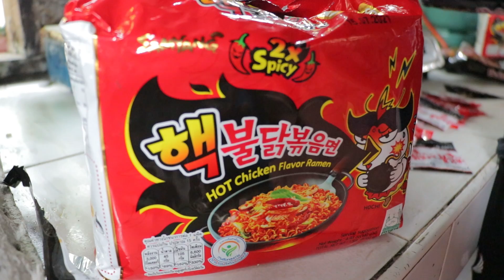joh law eh family spicy noodles